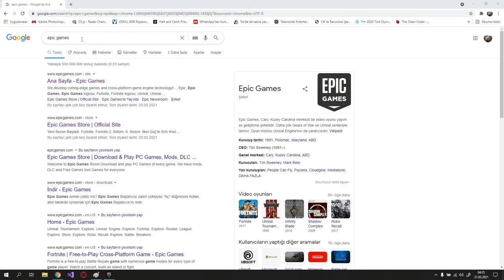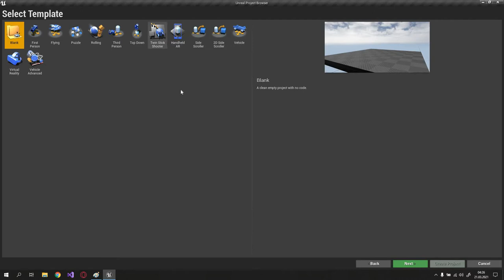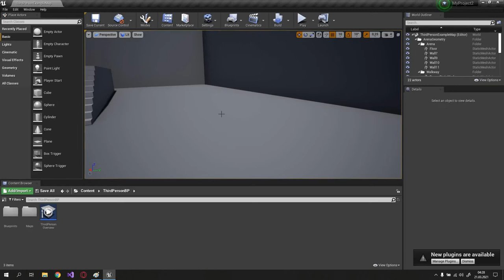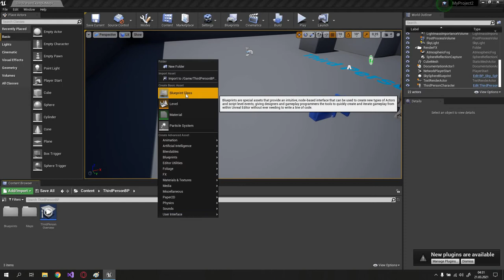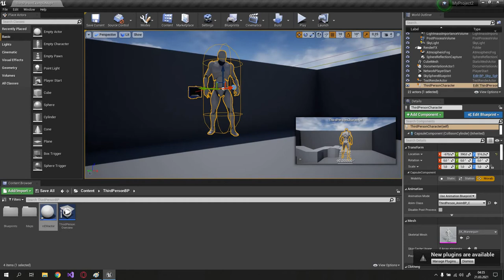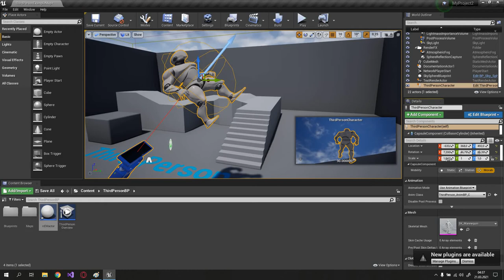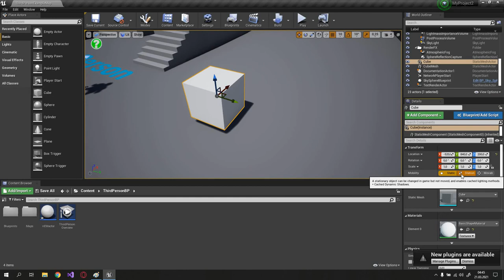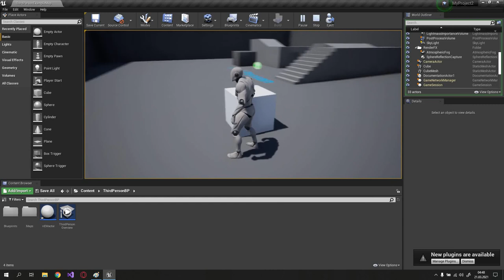Unreal Engine 4 - Ders 1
Hazırlayan: İbrahim Berke Dalgıç